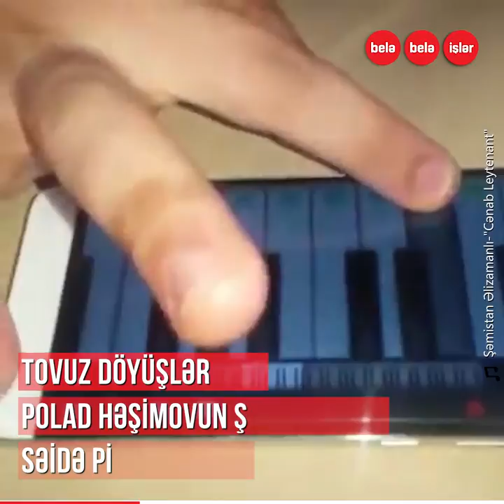Hadrutda bayrağımızı sancarkən şəhid olan Səid Rəşidzadə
O, döyüşə gedəndə özü ilə bayrağımızı da aparır.
"Bunu azad etdiyimiz ilk kəndə, yüksəkliyə sancacağam"
Hadrut uğrunda döyüşlərdə düşmənə itkilər yaşadan,
bayrağımızı yüksəkliyə sancarkən snayper atəşi ilə şəhid olan
baş leytenant Səid Rəşidzadə